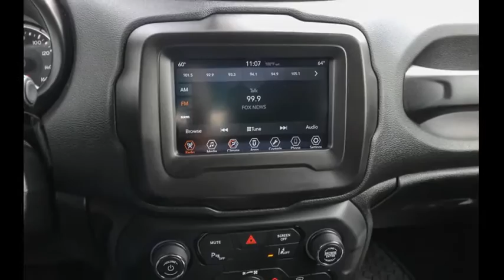2018 Jeep Renegade Ocala, The Villages, Brooksville, Chiefland, Homosassa FL 22446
Colorado Red  2018 Jeep Renegade available in Homosassa, Florida at Eagle Buick GMC. Servicing the Ocala, The Villages, Brooksville, Chiefland, FL area.